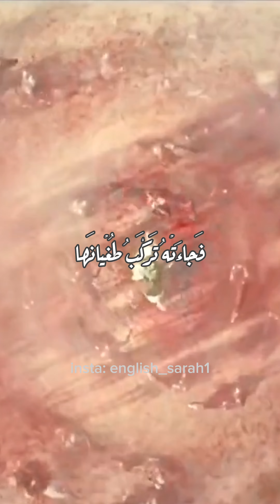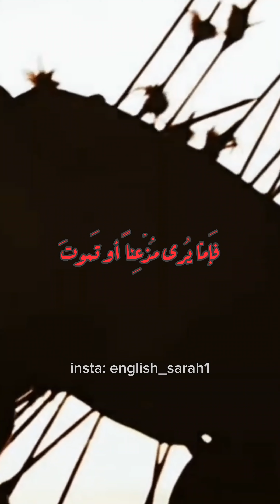نفس أبى العز اذعانها_السلام على الحسين